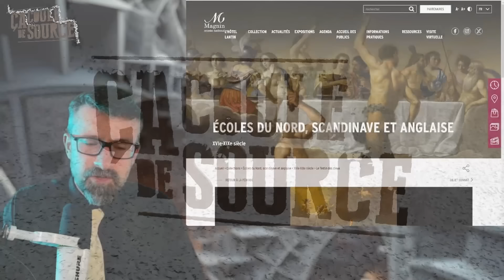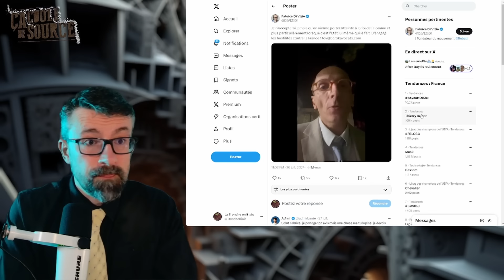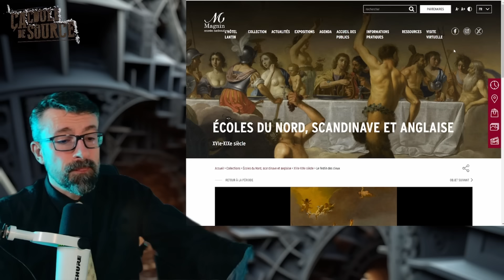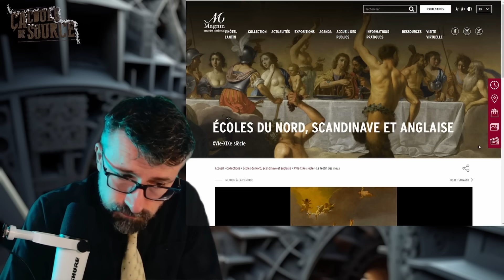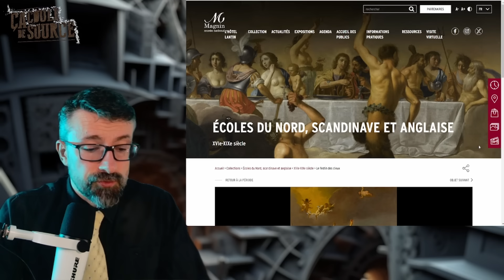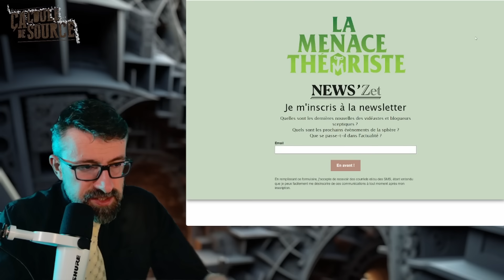Zététiquons les Jeux Olympiques [Zet'NEWS]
Au centre de toutes les attentions, les Jeux Olympiques ont suscité des polémiques pleines d'argumentaires déglingués. Néanmoins, si l'on prend du recul on peut critiquer les attitudes de défense de la cérémonie d'ouverture et comprendre que les assauts sexistes et violents contre la boxeuse Imane Khelif ont aussi pour cause un besoin de repère, de catégories, d'essentialisme qu'on ne balaie pas avec de bons sentiments
Mettons un peu de zététique dans ces jeux olympiques

Extrait du Magazine Ca Coule de Source n°20 du 13 aout 2024.